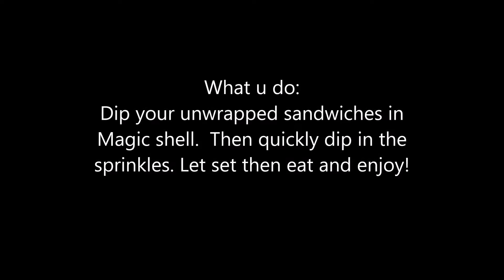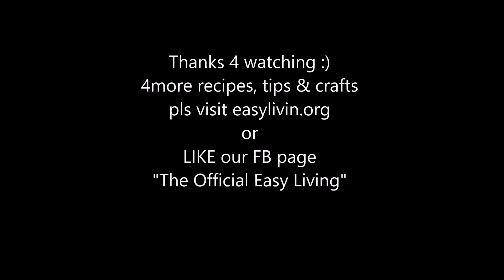IceCreamSandwUpdoTutorial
Update the Ice cream sandwich, with my easy technique, For this and more tips, crafts and recipes please visit easylivin.org or LIKE my FB page "The Official Easy Living"